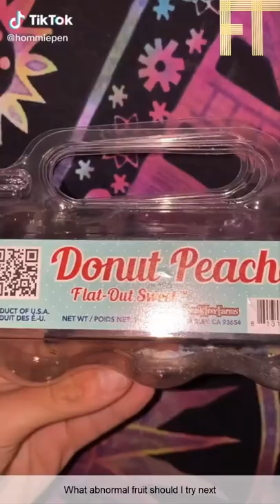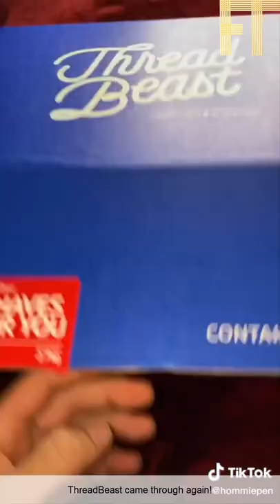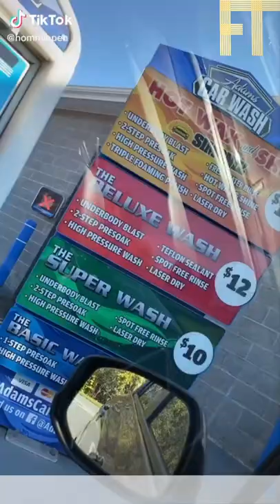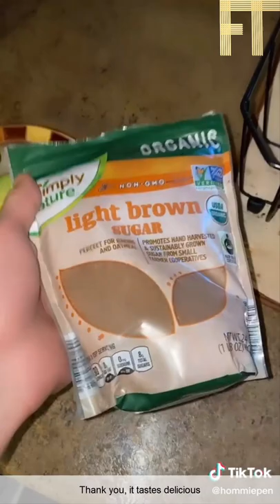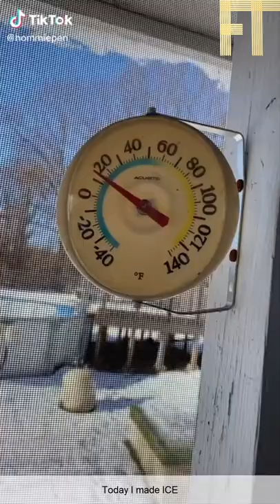Gavin Smith Tiktok Funny Videos - Best of @Hommiepen Tiktoks 2022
Fun Time Presents:

Funniest Gavin Smith Tiktok Videos 2021.

Gavin Smith is a very popular Social Media Creator Mostly known for Tik tok Sketches and funny Tik Toks, Gavin Smith is Famous for his tiktok how do our teeth taste on Tik Tok.

Gavin Smith  Has reached more than 2.7 Million Followers on his @Hommiepen Tik Tok Account .

He Does funny Tiktok Videos like SMASH or pass. Cartoon mom edition, Trying exotic fruits ,Just your local Mister, What abnormal fruit should I try next, Trying a Avocado for TikTok,I mean I just woke up sooo, and many more Funny Tik Tok To Laugh your A** Off

For more funny tiktok videos follow Gavin Smith